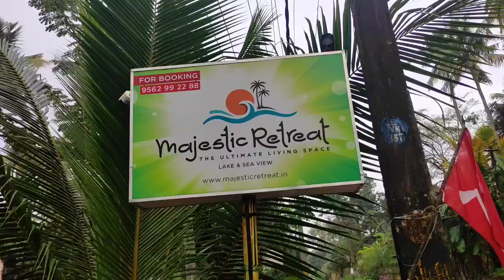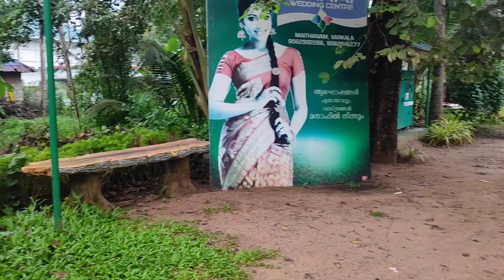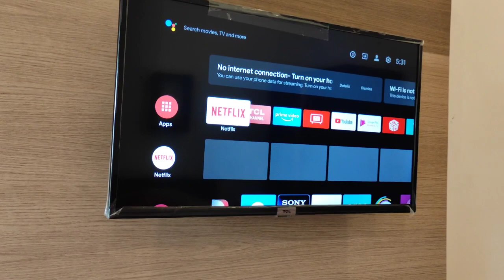A beautiful resort in the heart of Kappil, Varkala | MAJESTIC RETREAT RESORT TOUR with Lake & Beach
Location : Majestic Retreat Resorts